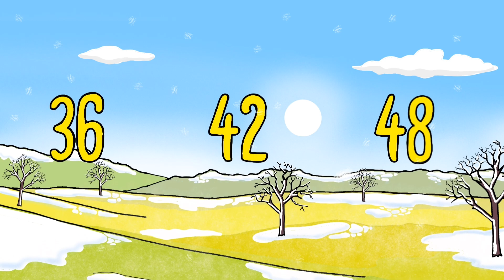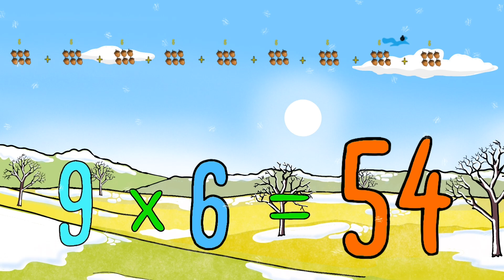The Six's Song - Skip's Counting Jams (Skip Count By 6 / Sixes Times Tables)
Learn how to count by six in no time with this fun skip counting song. Using humor, rhymes and repetition, this song helps kids quickly memorize their skip counting facts. Skip's Counting Jams is a fun and stress free approach to learn multiplication.  Created by elementary school educator, Josh Van Joffee and his team, this approach has proven success in the classroom for over ten years.